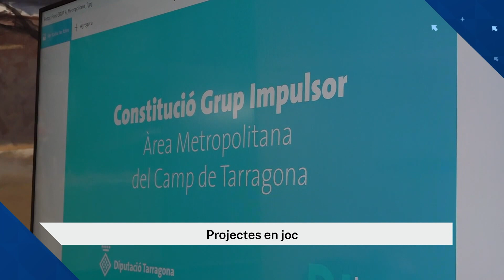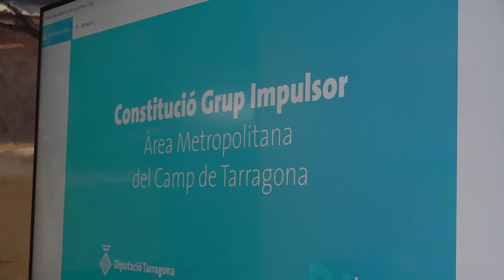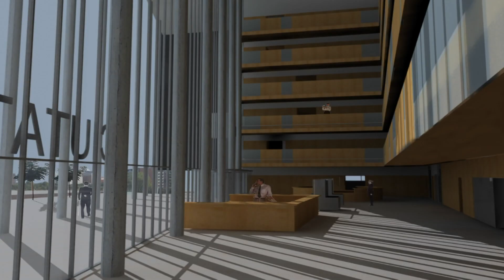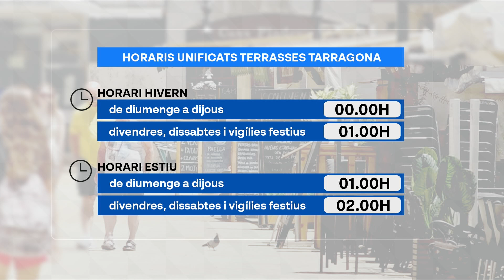Notícies 12. Edició vepre. 09/08/2024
El tramvia, el Fòrum judicial o el Centre de Descarbonització de la Indústria són projectes que s'han de desplegar en els pròxims anys al Camp de Tarragona. La nova etapa política a la Generalitat canviarà prioritats o velocitats? Hard Rock renunciarà a la Costa Daurada per l'increment dels impostos? Avui les possibles conseqüències i les reaccions al nou govern català.

L'horari de tancament de les terrasses de Tarragona serà unificat, tota la ciutat treballarà amb les mateixes normes, sense excepcions. Canvi radical, doncs, de l'Ajuntament que volia donar més marge d'obertura a quatre zones concretes.

El 23 d'agost, Torredembarra encetarà 16 dies de celebracions per les Festes de Santa Rosalia. Hi haurà més actes que l'any passat, una seixantena. Destaquen els noms dels Catarres, Sexenni o la nova Cursa Solidària.